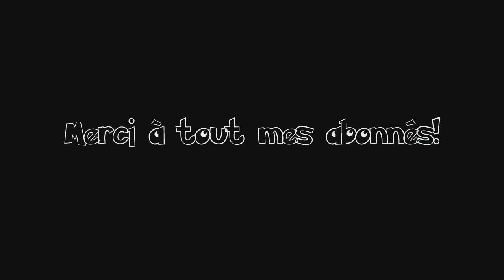La Princesse!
Petite video pour souligner la marque des 150 abonnés! Merci tout le monde, je vous adore! :)